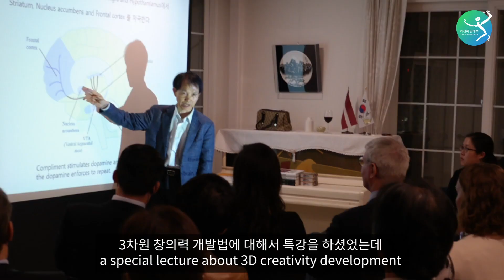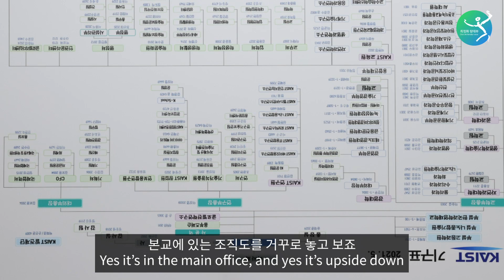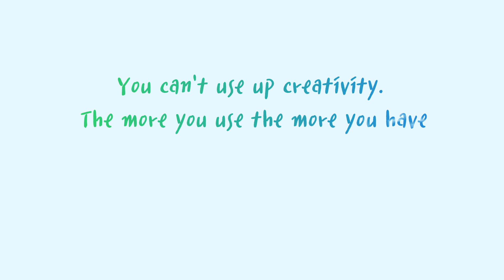이광형 총장의 미래를 선점하는 노하우! 촌철살인 어록! "가끔 보니 재미 있죠? 매일 보면...?" KAIST President Kwang-Hyung Lee!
봉쥬르! 최정화 입니다

오늘은  요즈음  청년들이  열광하는  스타 입지를 다진  카이스트의 이광형 총장님과 함께 했습니다.

학생들한테 공부하는 시간을 줄이라  설파하는 이유,   과학자이면서 예술과 인문학을 누구보다도  중시하는 이유, 앞으로 생길 카이스트 미술관,

문술미래전략대학원을 설립한 이유,   3차원  창의력을 키우는 방법,  10년뒤 달력을 늘 지니고 있는 이유, AI교육의 필요성, 거꾸로 걸어두는 조직도  등  정말 남다른 새로운 미래를 향한 많은 이야기를 나누었습니다

Bonjour! Welcome to Choi JW Rendez-vous

Today we rendez-vous with the president of KAIST university, Kwang-Hyung Lee.

He shared his thoughts and insights with us, such as why he tells students to study less, why he believes art and humanities are important even though he is a scientist, the KAIST Art gallery that will be built,

why he founded the Moon Soul Graduate School of Future Strategy, how to develop 3D creativity, why he always has a calendar of 10 years ahead, the necessity of AI education, and more on the future that we are going towards.